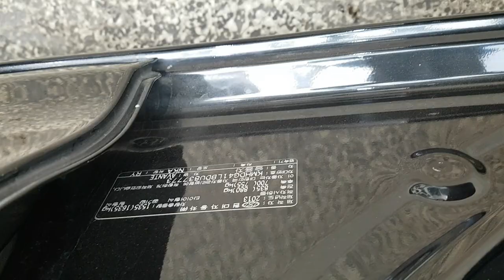HYUNDAI AVANTE 2013 EN VENTA! DU837773 | Vehículos Coreanos Sena Trading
HYUNDAI AVANTE 2013 EN VENTA! DU837773